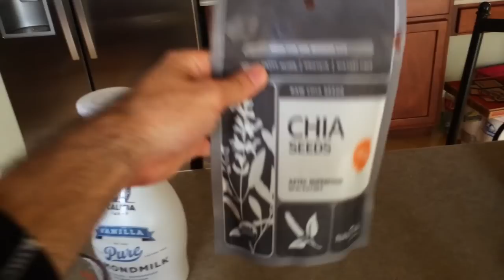Munchie Mondays Ep. 18: TropicalBreeze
Tropical Breeze

1 Cup of Almond Milk (Options: Water or Milk)
1/3 Frozen Pineapple
1/3 Frozen Mango Chunks
1 Tbsp of Chia Seeds
1 Tsp of L-Glutamine Powder
1 Tsp of Flax Oil
Few Drops of Vanilla Extract
1 Serving of Vanilla Protein Powder
Optional
- Crushed Ice
- Greens (Kale, baby spinach, etc.)
- 2 Tbsp of Shredded Coconut